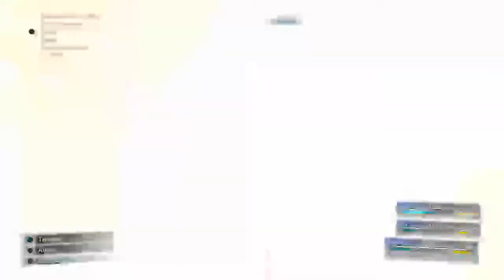logicaltoh's Live PS4 Broadcast